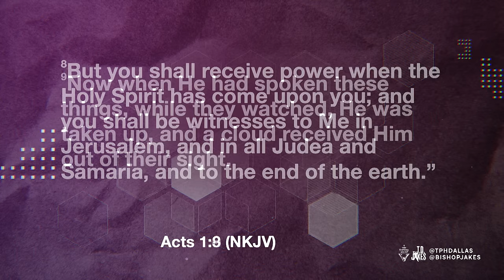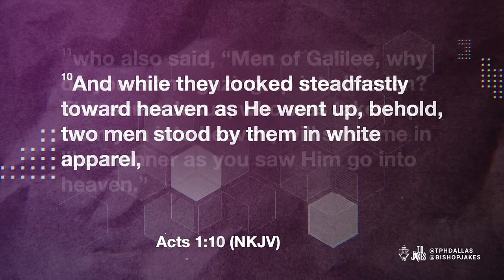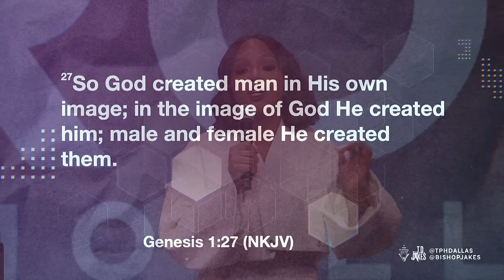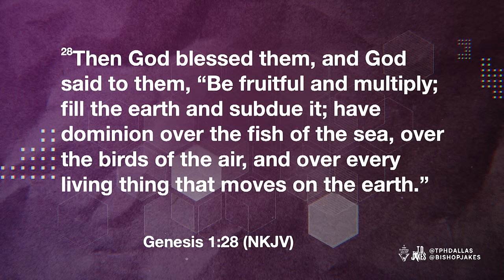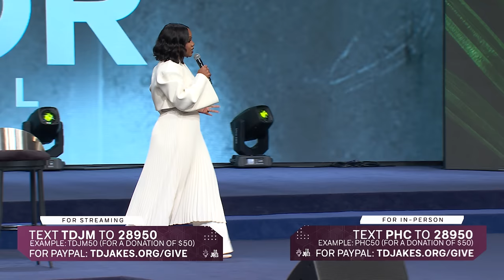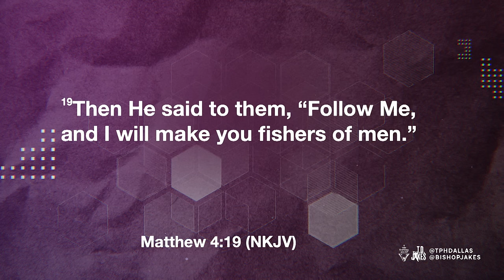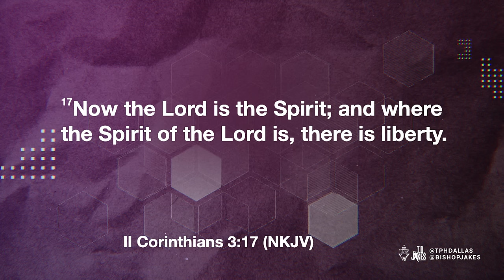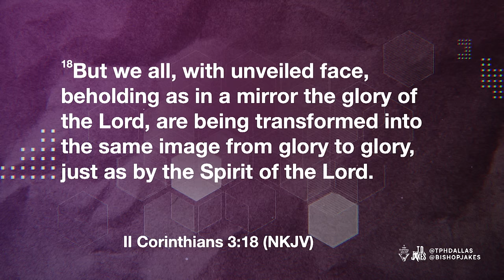A Mirror and a Model - Pastor Sarah Jakes Roberts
God created you specifically for the mission He set you on; have faith that He will remake you along the way. Through all your successes and stumbles, He is still forming you. But the enemy is working hard to undo what God has fashioned, so fix yourself on the example of Jesus and welcome the Holy Spirit as your guide. Rebuke the temptations you encounter. If your spirit has been cracked, pray for renewal. Remain in the Spirit as you press on, because that’s where God promises freedom.

Message: “A Mirror and a Model”
Scripture: Acts 1:4-11 (NKJV)
Speaker: Pastor Sarah Jakes Roberts